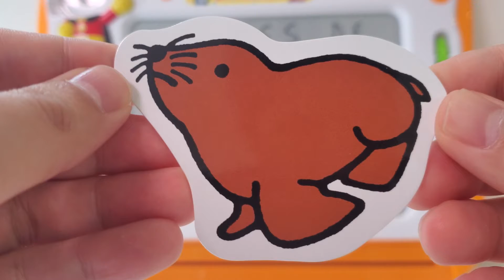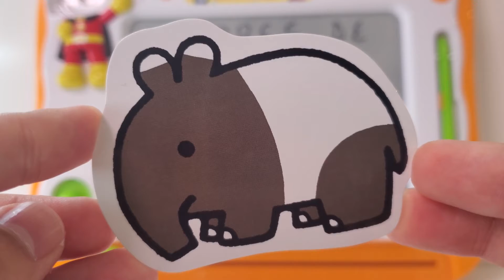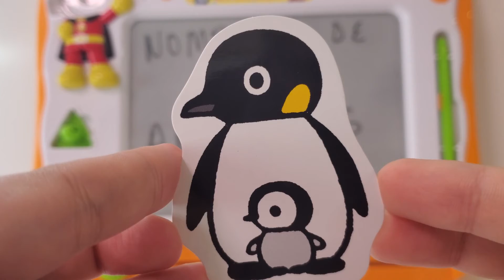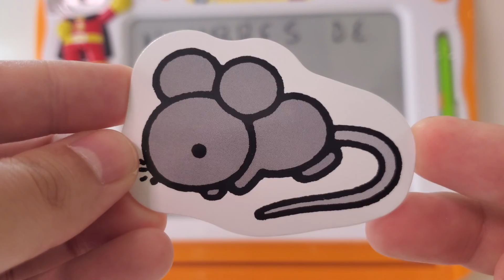APRENDE 53 NOMBRES DE ANIMALES | APRENDIENDO LOS NOMBRES DE LOS ANIMALES PARA NIÑOS PEQUEÑOS